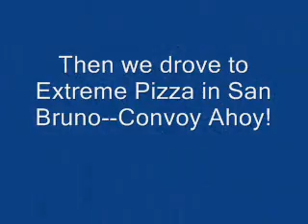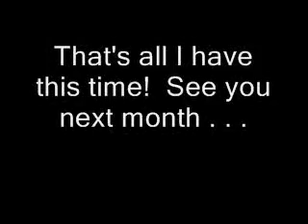SOCSF Meeting 2.0 2009.04.09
Smart Meeting 2.0, starting at Smart Center of San Francisco, and ending up at Extreme Pizza in San Bruno.  This vid cointains just a couple of clips of the Screaming Cow in its new turbo'd state, and the small convoy on our way South.